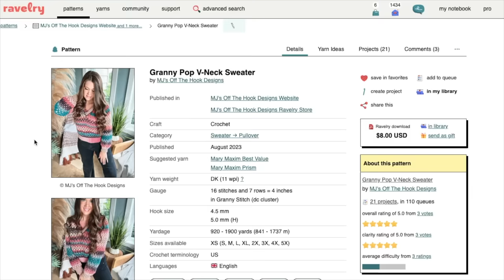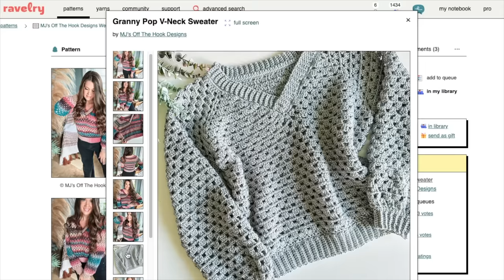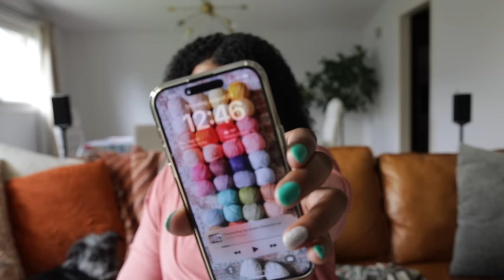How I Made My New Favorite Sweater in Only 4 Days | Chill Crochet Vlog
I crocheted my new favorite sweater in 4 days! Can you recreate it?

// CHAPTERS
0:00 Welcome
1:37 DAY 1
10:10 DAY 2
15:17 DAY 3
21:52 DAY 4

Stick around for crochet tips and tricks and even a few FREE crochet patterns.